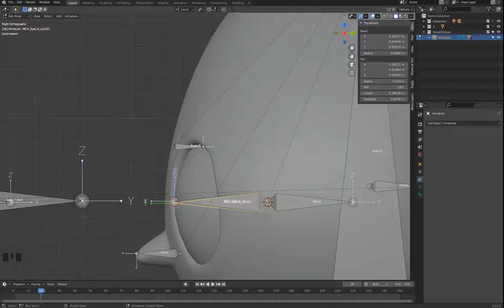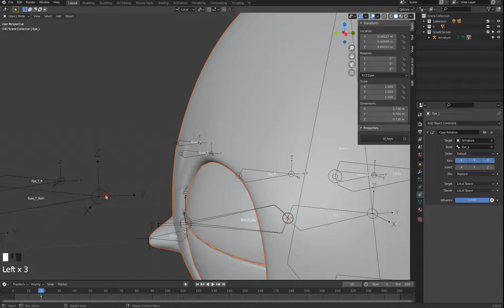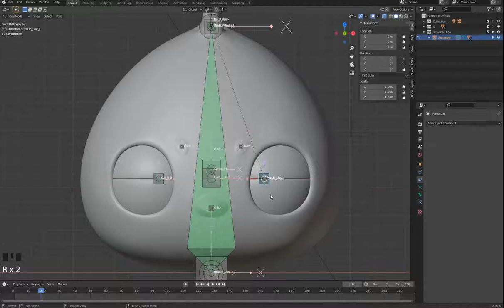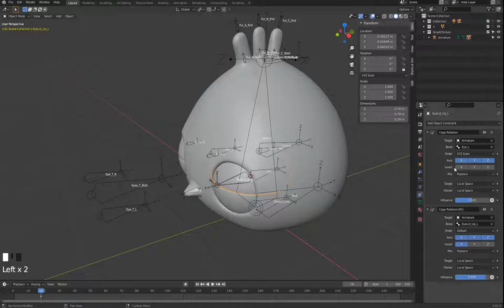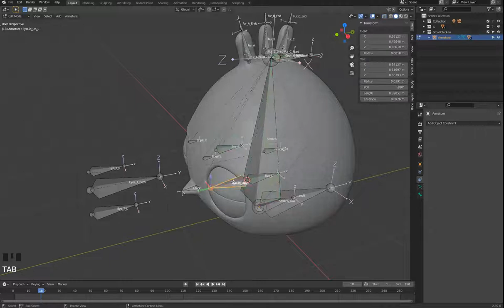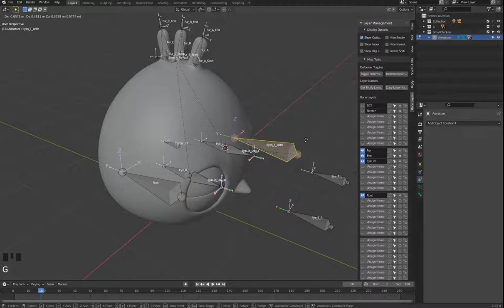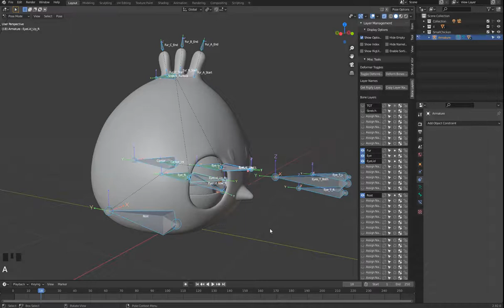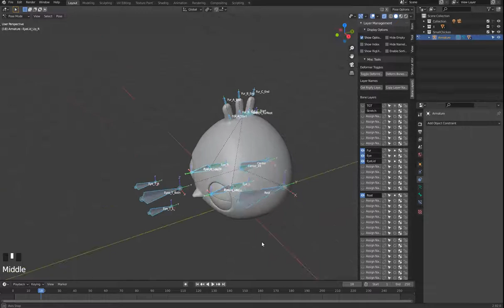雞家族系列 小雞篇 3 10 骨架 眼皮綁定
眼皮綁定